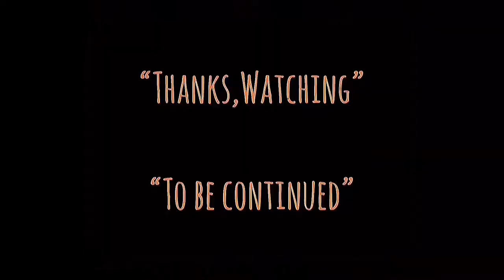| แซมมวลเอลแนะนำ | สองสิงห์ชาติไอ้เสือ | BUCTH CASSIDY AND THE SUNDANCE KID -1969 | MOOHAM Bros.TH.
-แสบ
-sabsamuel
-sabsamuelkhamphiman

สองสิงห์ชาติไอ้เสือ (Butch Cassidy and the Sundance Kid)
ภาพยนตร์แนว ‧ คาวบอยตะวันตก/แอ๊กชั่น/เรื่องจริง

Butch Cassidy and the Sundance Kid is a 1969 American Western film directed by George Roy Hill and written by William Goldman.
วันที่ออกฉาย: 23 กันยายน 2512 (อเมริกา)
ผู้กำกับ: จอร์จ รอย ฮิลล์
รางวัล: รางวัลออสการ์ สาขาดนตรีประกอบภาพยนตร์ยอดเยี่ยม, เพิ่มเติม
รางวัลที่ได้รับการเสนอชื่อเข้าชิง: รางวัลออสการ์ สาขาดนตรีประกอบภาพยนตร์ยอดเยี่ยม,